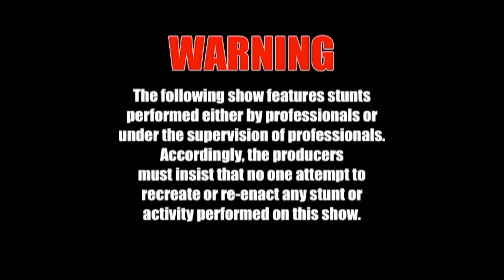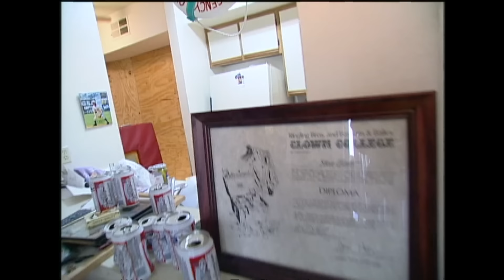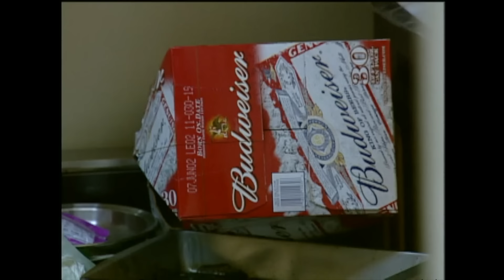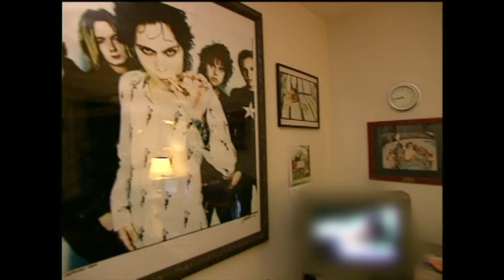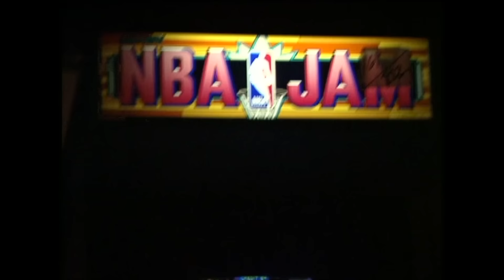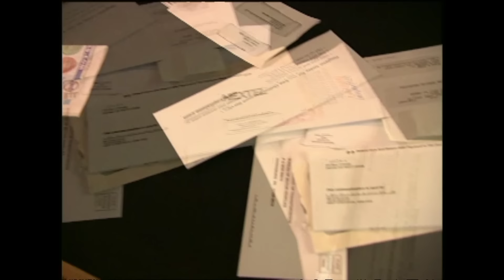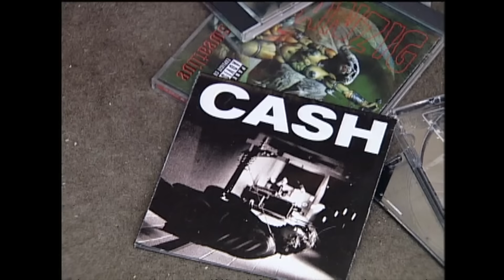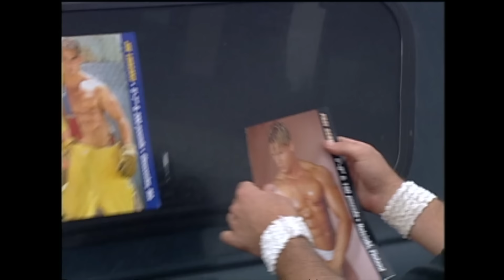Steve-O, Johnny Knoxville, Chris Pontius, Bam Margera & Ryan Dunn | MTV Cribs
MTV Cribs goes inside the homes of Steve-O (featuring Johnny Knoxville), Chris Pontius, Bam Margera, and Ryan Dunn from 'Jackass: The Movie.'